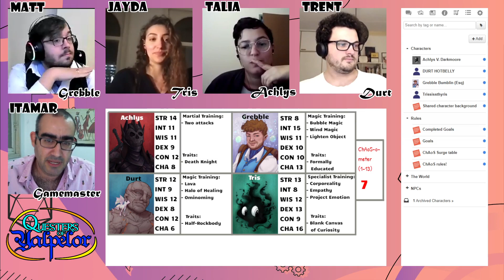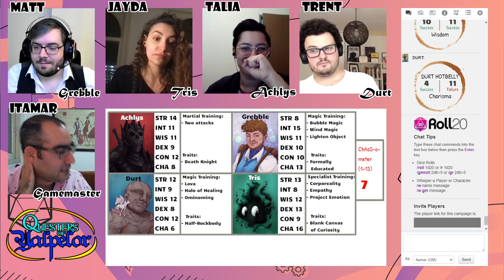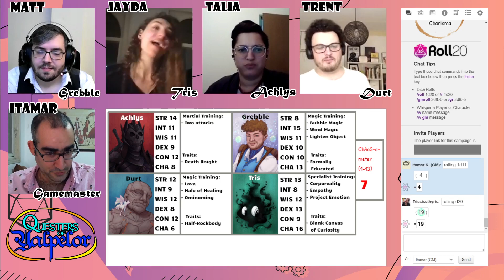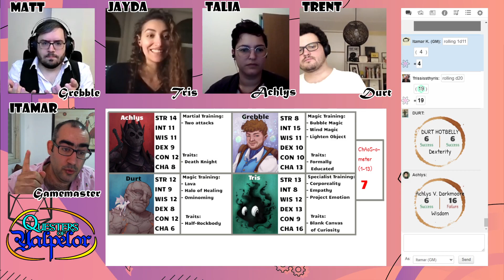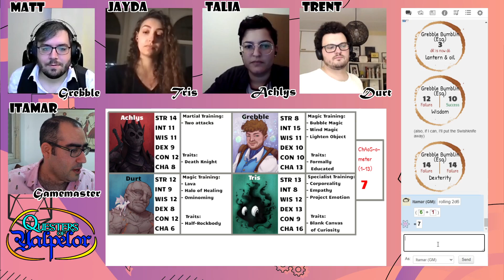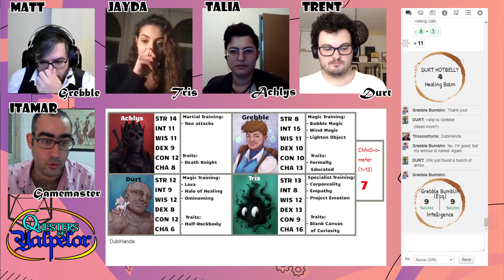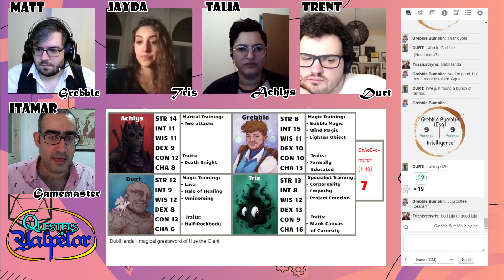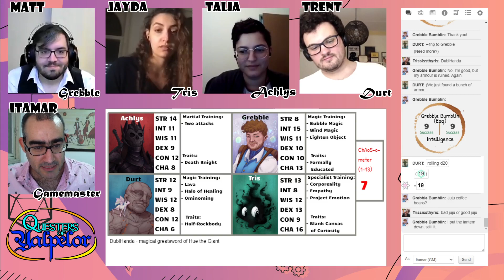HueTube (A Series of Tubes) - Questers of Yalpelor - S01E16 - Tabletop RPG Series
The crash site in the middle of the forest turns out to be different than expected.

Passionate with ttrpg (tabletop RPGs)?